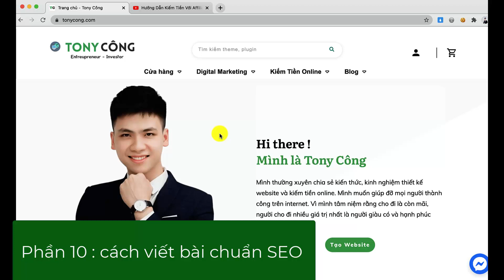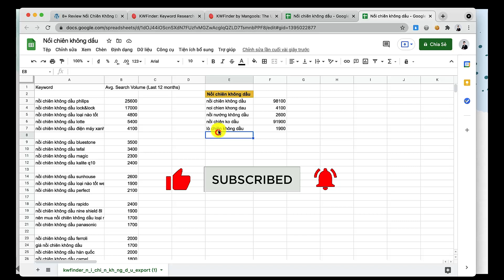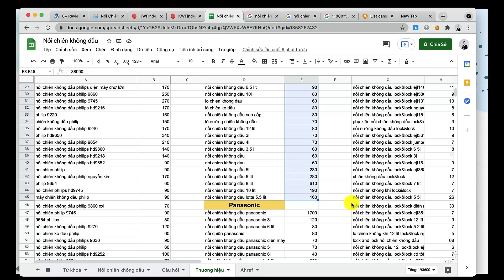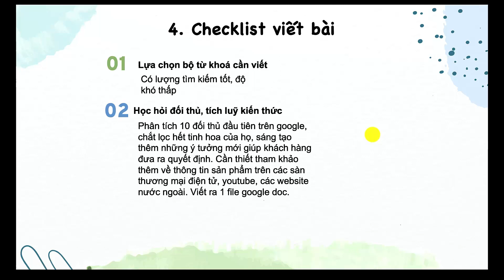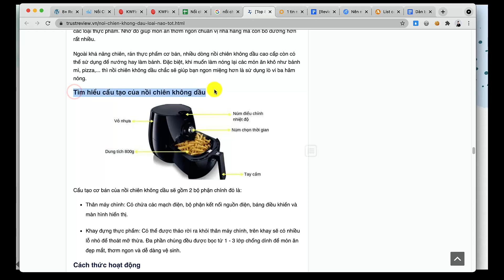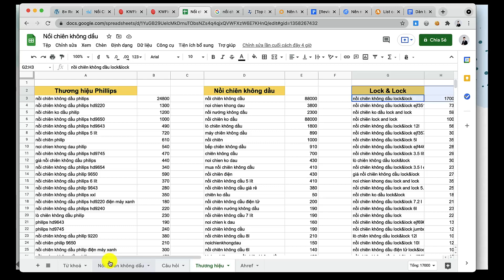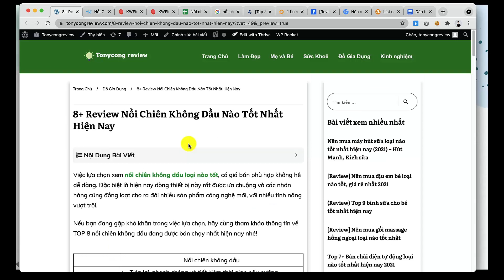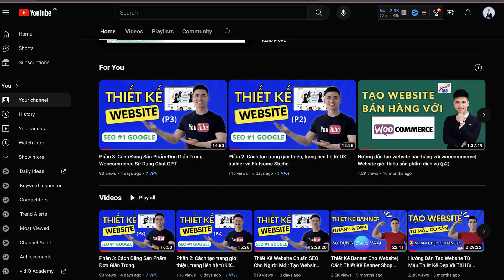Phần 10: Cách Viết Bài Chuẩn SEO | Thiết Kế Website Chuẩn SEO Cho Người Mới (Part 10)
Video hướng dẫn cách viết bài chuẩn SEO giúp bạn đưa bài viết lên top google
🎁 Bộ công cụ thiết kế website x10 Doanh số bán hàng
🎁 Link dùng thử công cụ phân tích toàn diện website đối thủ SEMRUSH: